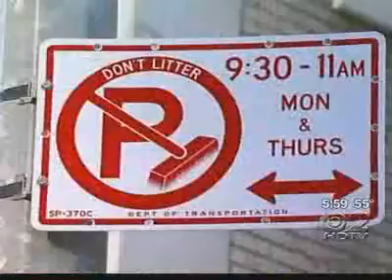Story on Council Member Simcha Felder's Grace Period Legislation to End 'Gotcha' Ticketing